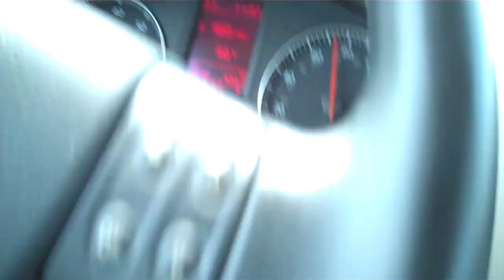Documenting Kentucky-Take 1 (MOTION SICKNESS ALERT!)